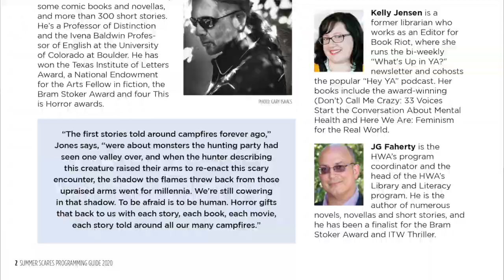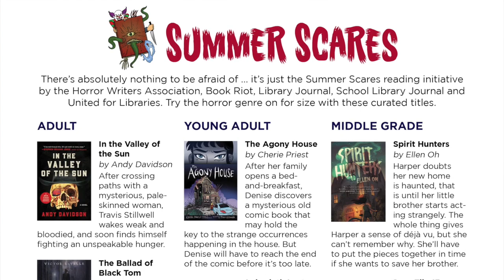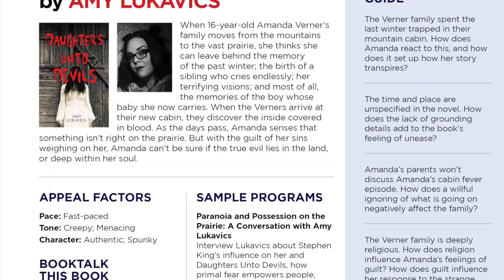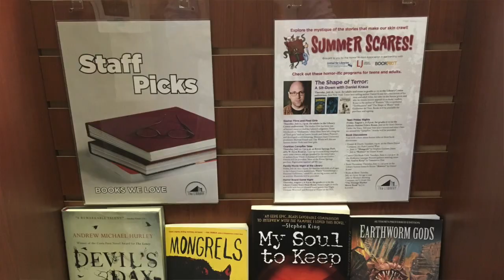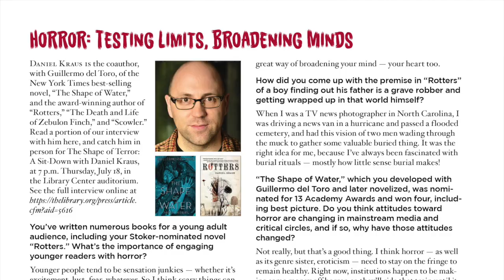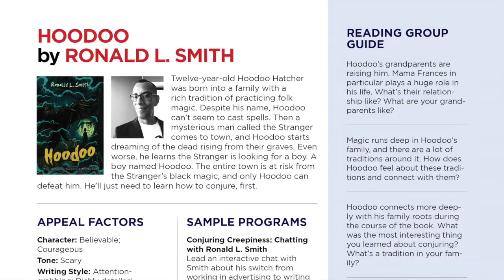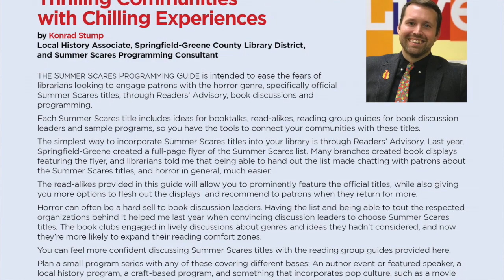Summer Scares 2020: Konrad Stump Introduces the Official Programming Guide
Konrad Stump from the Springfield-Greene County Library in Missouri coordinated the creation of our spooktacular Summer Scares Programming Guide. Click here for access to the FREE pdf

In this video, Konrad walks you through the guide, explains how he created it, and how to use it to help patrons discover a great read. From appeal terms and readalikes to program ideas, book discussion question, and more, there is something useful here for library workers helping readers of all ages.

You can use this guide in any way you see fit: print it out, provide the link on your website, use it to make displays, run books discussions, host virtual programs, the possibilities are endless.

For more information on current and past years' Summer Scares program visit the Summer Scares FAQ and Resources